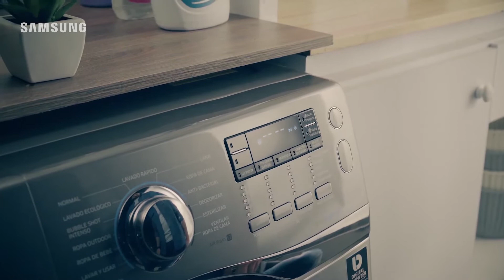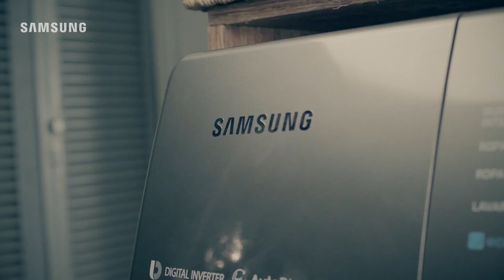Lava tu ropa y ahorra al mismo tiempo